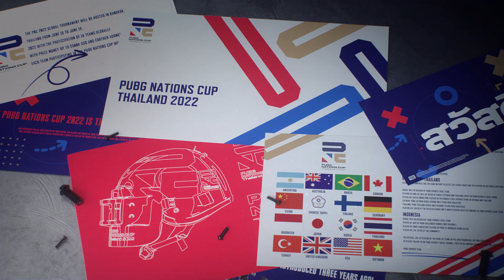Teaser PUBG Nations Cup 2022 - Bạn đã sẵn sàng cho giải đấu hấp dẫn nhất năm 2022?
🇻🇳  Đội hình đội tuyển Việt Nam tại PUBG Nations Cup 2022:
🇻🇳 HLV DjChip (Refund Gaming)
🇻🇳 Sapauu (Bảo Nam United)
🇻🇳 Clories (Bảo Nam United)
🇻🇳 YmCud (CERBERUS Esports)
🇻🇳 HaiSaki (CERBERUS Esports)

⭐ Tất cả các trận đấu của PNC 2022 sẽ đều được phát sóng vào 17:00 16/06 - 17/06 - 18/06 - 19/06:

🏆 16 QUỐC GIA THAM DỰ PNC 2022
🪂 CHÂU MỸ: Mỹ, Canada, Brazil, Argentina.
🪂 CHÂU Á THÁI BÌNH DƯƠNG: Thái Lan, Việt Nam, Indonesia, Úc.
🪂 CHÂU Á: Hàn Quốc, Trung Quốc, Nhật Bản, Đài Bắc Trung Hoa.
🪂 CHÂU ÂU: Vương quốc Anh, Phần Lan, Đức, Thổ Nhĩ Kỳ.

🏆 Chi tiết giải đấu PUBG NATIONS CUP 2022
🔹 Địa điểm: Bangkok, Thái Lan
🔹 Tổng giải thưởng: $500,000 USD (~11.6 Tỷ Đồng) + Crowdfunding.
🔹 Giải đấu sẽ diễn ra trong 3 ngày với tổng cộng 15 trận đấu với quy tắc SUPER tính điểm và một trận đấu sự kiện đặc biệt sẽ kéo dài trong cả một ngày.